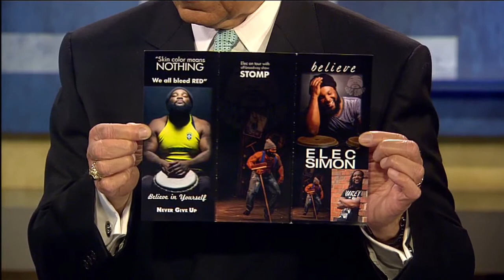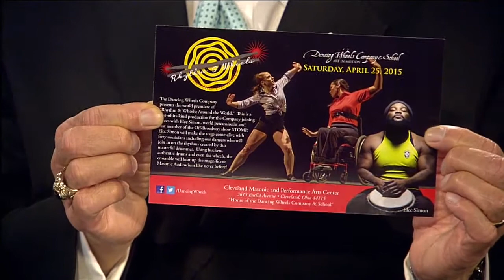Kaleidoscope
Leon Bibb hosts this weekly local public affairs series.